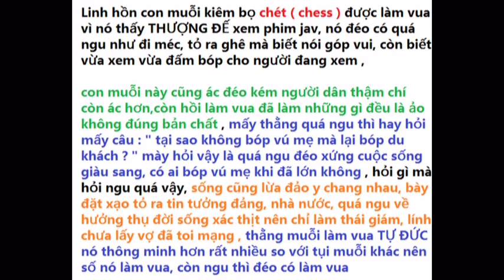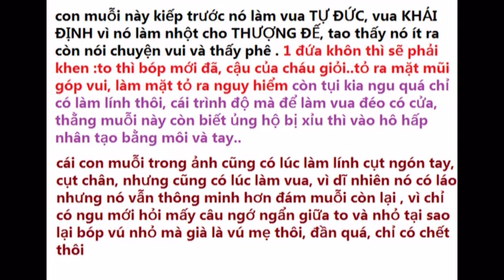vua Tự Đức đi siêu thị điện máy cùng THƯỢNG ĐẾ, vua TỰ ĐỨC khôn gian manh hơn đám dân cỡ nào ?